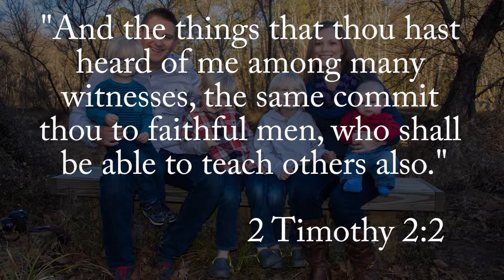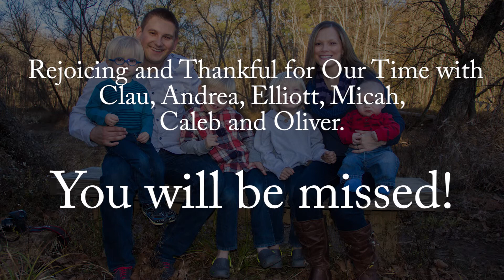Clau and Andrea Nazarie Ministry Recap Video